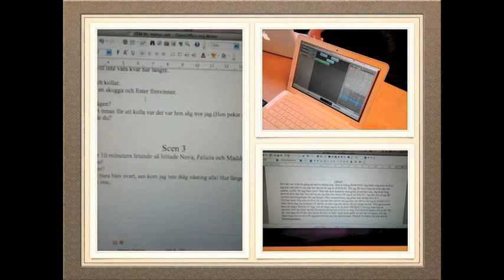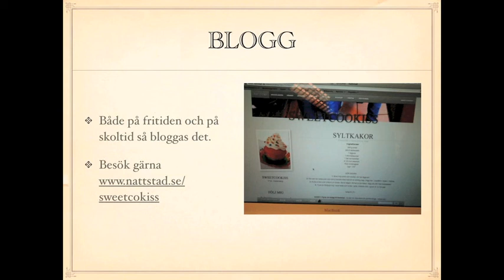Utveckling av språket 4-5 Apelskolan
Erfarenheter från Ipads till Macbook på Apelskolan.

Träffa pedagogerna på SETT2013 i monter F:29